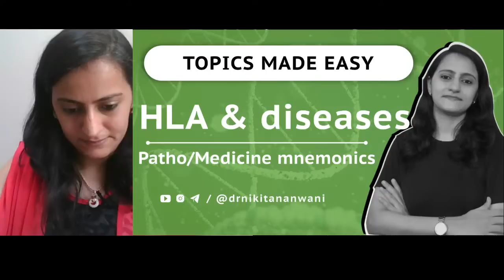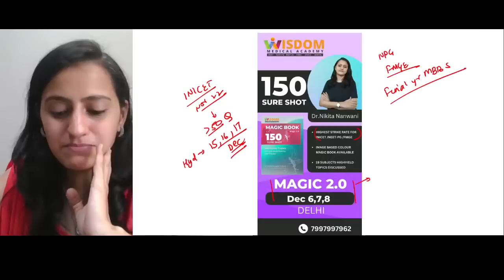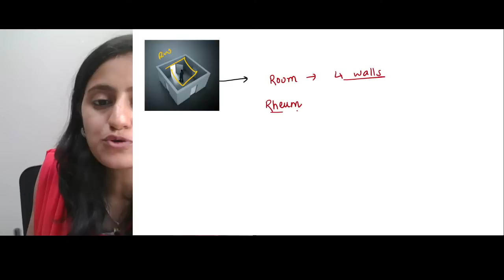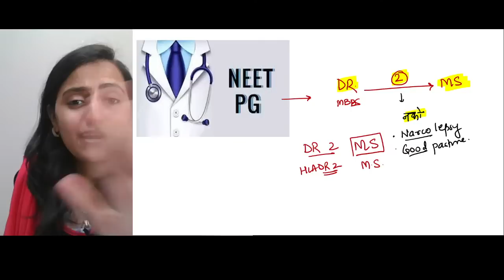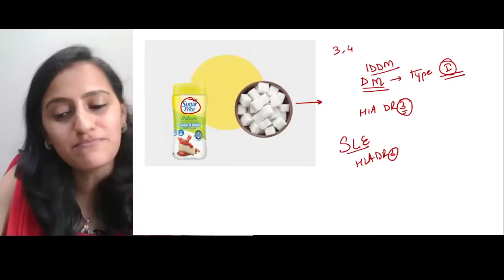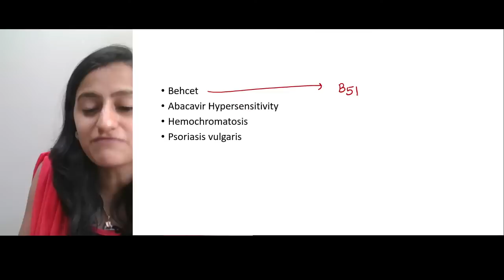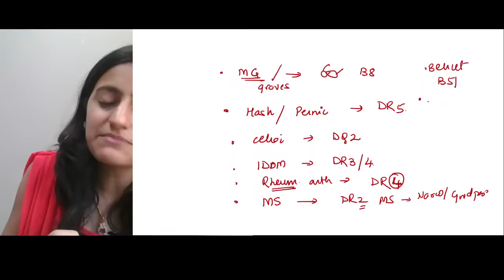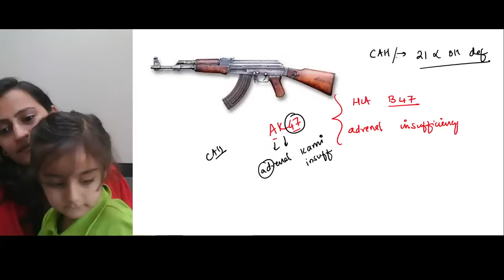HLA association Mnemonics | HLA in diseases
Lets learn easy tricks for HLA association with diseases. Extremely important topic for all exams - NEETPG/ FMGE/ INICET /USMLE